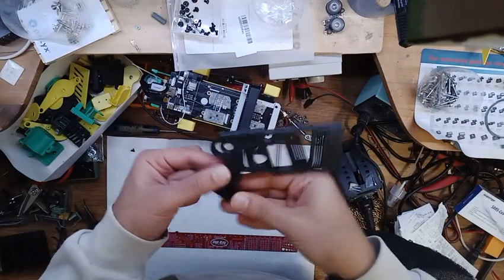3D Printed Compliant Spring Loaded Launcher (BYU_CMR)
Exploring spring loaded mechanism to launch NERF darts for the Pi Wars 2024

3D Printed using Creality K1 with PLA filament in 1h using brim and PEI bed for adhesion.

Feedback:

The hinge of the firing mechanism doesn't latches well. I think it's the slicer that rounded the corner of the latch too much, in the next design move the latch upward to compensate.

The bullet can slip away, a small latch to keep it in place might improve the design.

The bullets can have an hollow rear to decrease tumbling

ToDo:

Design needs to be scaled up to fire full size NERF darts

Design needs to incorporate an auto cocking mechanism for the spring, and a better latch

Design needs to have a magazine to hold five NERF darts